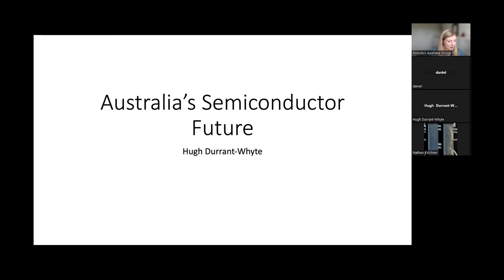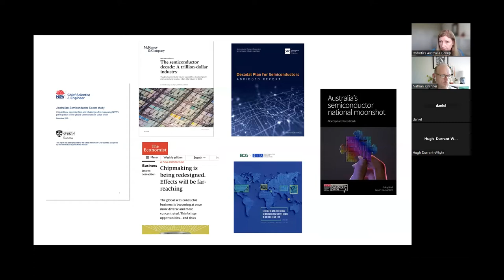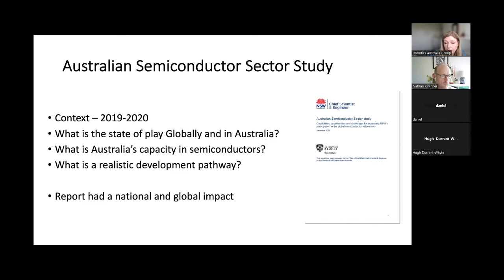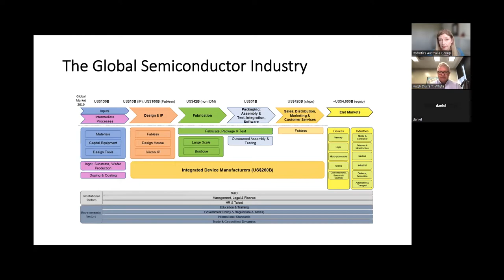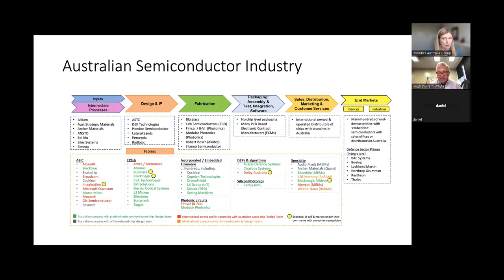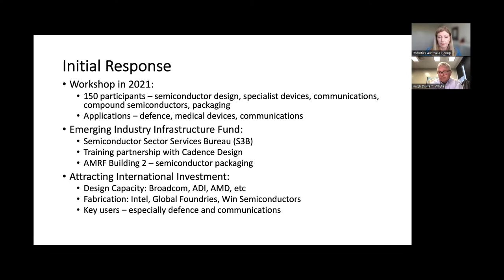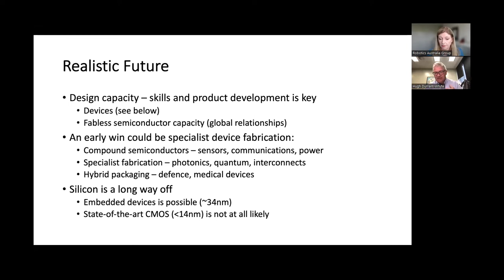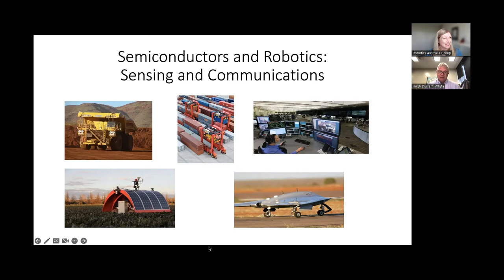Semi-conductors and Australia's robotics industry - webinar 2022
Robots and Semiconductors:  What a semiconductor bureau will mean for Australian robotics companies

A webinar by Robotics Australia Group with NSW Chief Scientist and Engineer Professor Hugh Durrant-Whyte
Held from 1-2pm AEDT on Monday 31st October

The Opportunity for Australia

Robotics will impact every sector of the Australian economy and has the potential to achieve enormous social and environmental good. Creating robotic technologies will lead to the jobs of the future through creating new possibilities.

Semiconductors are an important element of robotics, the “brains” behind modern electronics, embedded in all of our electronic devices. While Australia does research in the field and local companies that design semiconductors, we have never developed a semiconductor industry and rely on importing microchips fabricated elsewhere. NSW are looking to change the dynamics and increase Australia’s economic complexity by creating a semiconductor sector service bureau “S3B”.

The Webinar

Robotics Australia Group has invited Professor Hugh Durrant-Whyte to talk about this important initiative to support Australia’s semiconductor industry. We will explore why Australia has largely been a passive consumer of these technologies and how we can reinvent ourselves as value creators. What is required to build homegrown global companies that export semiconductors to the world, and importantly, what does this mean for our robotics industry? The Office of the NSW Chief Scientist and Engineer released a report on the Australian Semiconductor Sector Study in 2020 and the formation of a bureau was a key recommendation from that report.

Background - Robotics Australia Group

Robotics Australia Group (RAG) is the peak body for robotics in Australia. Representing the creators of robotics and robotics-related technologies, integrators, users, researchers, educators, students and enthusiasts. Robotics Australia Group was formed in May 2020 as a not-for-profit company to facilitate the growth of a sustainable and internationally competitive national robotics industry.